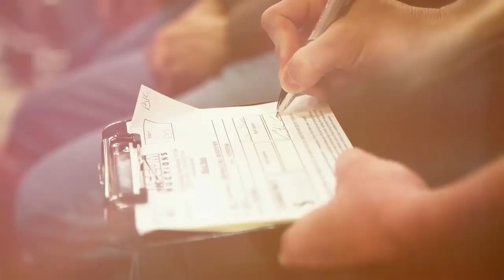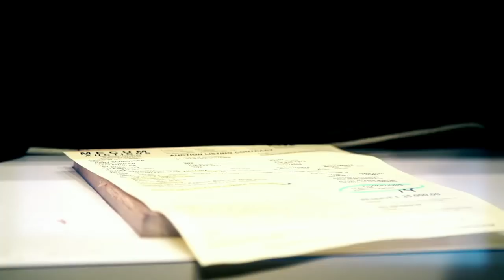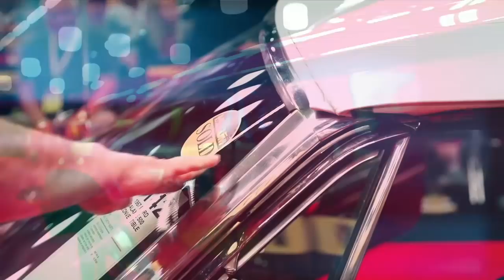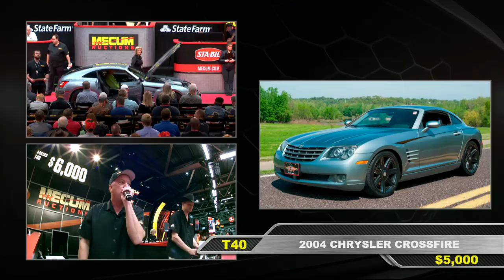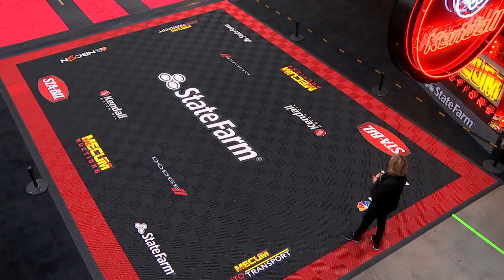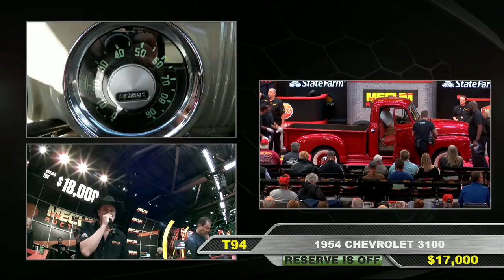Mecum Collector Car Auction - Kansas City December 2017